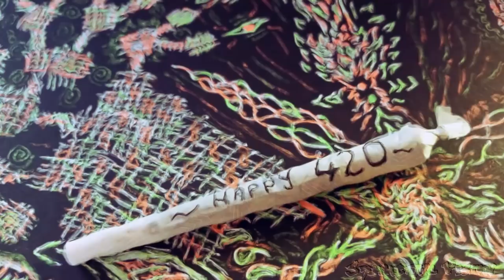Planetarium @ Autentika (Psychedelic replication compilation)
First time trying to combine two of my favorite things, mixing psytrance and creating fully subjective psychedelic trip replications.
This is a recording of my last set played at Autentika club in Riga.

All the images and videos used in creating these replications were either taken by me or procured from pixabay.com except two of them:
Painting seen at 11:00 is made by @motherofshnomes at Instagram
Image of UV mandala seen at 33:00 is made by imgur user -Dorsetperception.
Image seen at 39:00  - "The Colors Of The Sky" by Drake Williams on DeviantArt.

Tracklist:
Aioaska - Tschatahitika
D-ther vs Spectra Sonics - The Underverse
Spectra Sonics - Spirit of Nature
Cylon & Spectra Sonics - Rage
Spectra Sonics - Jaguar
Magik and Waio - Gan Jar (Original mix)
Waio vs Killerwatts - Wake Up (2017 Deluxe version)
Mandala vs Killerwatts - Edge of Time
Laughing Buddha vs Killerwatts - Nature of Reality
Chris Rich - Nocturnal Dialogue (Original mix)
Ajja vs Outsiders - Divine Particle
Tristan and Mandala - Mimosa Dosa (Original mix)
Zephirus Kane and Audioform - Fuzion (Original mix)
Lunatica - Wonders Machine
Brainiac - Polyverse

I would love to hear your feedback on both, and please go full-on with your constructive criticism.

About the crappy watermark:
I'm really sad I had to do this, but over past years I've seen my work being used by other people who are claiming that it belongs to them. Also, I've been accused of thievery multiple times even though I've spent last years just completely immersed in creating these visuals. It can be a little painful at times.

Your support means a World to me and it can truly help me progress this thing little faster than I'm capable of doing on my own.

Anyway, I think that's enough ranting for today - Enjoy!